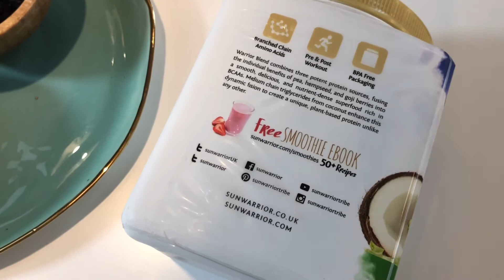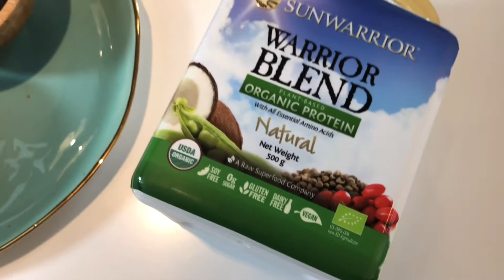ПРОТЕИНОВО СМУТИ ЗА СЛЕД ТРЕНИРОВКА (веган)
Ивета ви показва какво смути обикновено си прави след тренирoвка/йога. Напълно натурално, веган и безкрайно вкусно!

Рецепта:
1 чаена чаша ядково мляко
1 по-голям замразен банан
1 купичка замразени горски плодове
1 ч.л. баобаб на прах
1 ч.л. ленено семе
1/2 ч.л. мака
Веган протеин на прах по избор (ние използвахме 'Warrior Blend' на Sunwarrior и сложихме половин доза )

Amazon AppStore